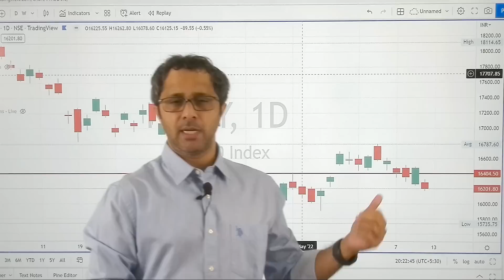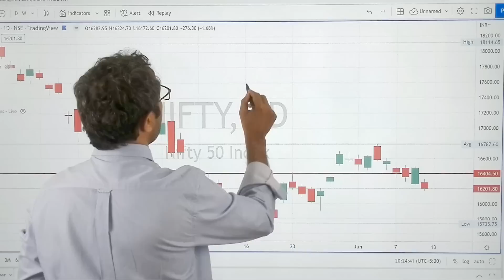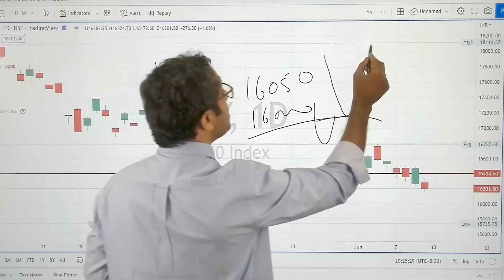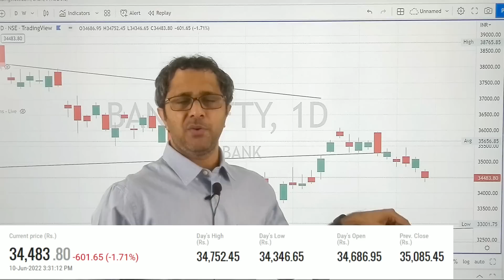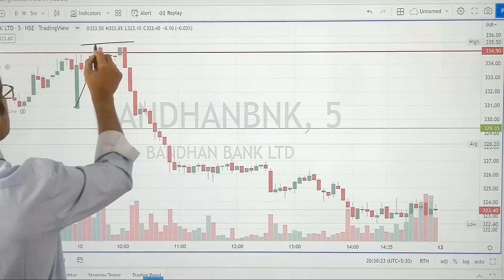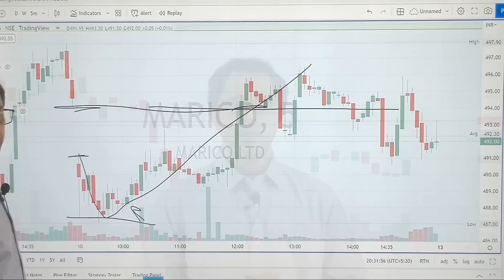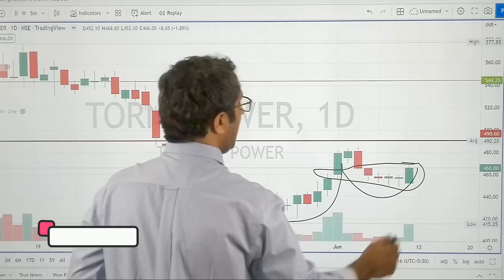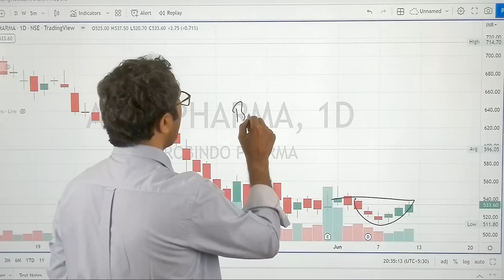Intraday Stocks For 13 June || Intraday Stocks For Today || Best Intraday Stocks || Nifty Analysis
Best Intraday Stocks For 13 June || Intraday Stocks For Tomorrow || Swing Trade || Stock Of The Week